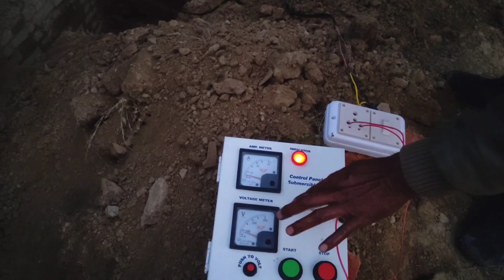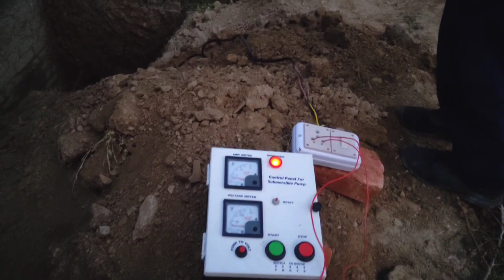पहेली ठंड इस साल की 21Dec 2022 Bahut thand hai भाई आज pani कि दिक्कत दुर ho gai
Queries solved